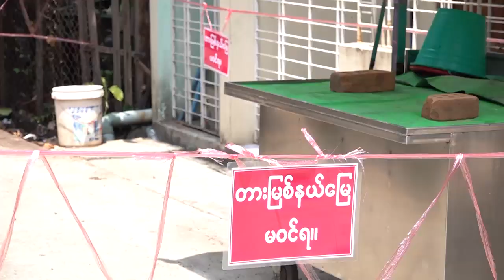အင်ဒိုနီးရှားကမ်းလွန်မှာ ရိုဟင်ဂျာ (မူရင်း) ၁၀၀ နီးပါးကို ကယ်ဆယ်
အင်ဒိုနီးရှားနိုင်ငံ ဆူမားတြားကျွန်း ကမ်းရိုးတန်းရဲ့ မလှမ်းမကမ်း ပင်လယ်ပြင်မှာ ခနောနီခနော်နဲ့ သစ်သားလှေတစ်စင်းနဲ့ လိုက်ပါလာတဲ့ မြန်မာနိုင်ငံမှ ရိုဟင်ဂျာ (မူရင်း) ၁၀၀ နီးပါးလောက်ကို ကယ်ဆယ်ခဲ့ရတယ်ဆိုပြီး အင်ဒို ပင်လယ်ရေကြောင်း တာဝန်ရှိသူတစ်ဦးက ဇွန်လ ၂၄ ရက်မှာ ပြောပါတယ်။

တည်းဖြတ် - ပြည့်ဖြိုးအောင်

တင်ဆက် - ဆက်ဝေယံနိုင် / အုပ်မှူးဇော် /